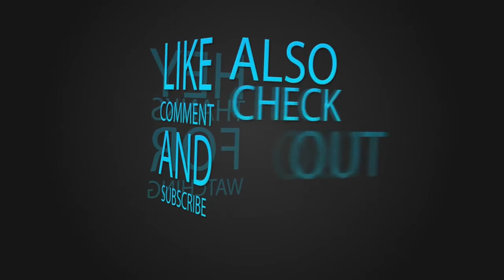"TOWN" Round 20 Pack a Punch Fun! - Black Ops 2 Zombies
Be sure to Double Tap that like button!

I hope you enjoyed this video of us pack a punching the first gun we get in the box on round 20, on the town map!

BURIED GLITCH, TODAY, BURIED GLITCHES, BURIED GLITCH, VENGANCE DLC, HIGH ROUNDS
FLYING GLITCH, PARALYZER, GOD MODE, VENGANCE DLC
UNLIMITED AMMO, MP5, UNLIMITED AMMO, GOD MODE, GOD MODE, UNLIMITED AMMO
BLACK OPS 2 Invincibility Glitch Tutorial (Black Ops 2 Zombies Glitch)
MOTD GLITCHES, MOB OF THE DEAD GLITCH, MOTD GLITCH, MOB OF THE DEAD GLITCHES
God Mode glitches, invincible, cod, call of duty, Unlimited Ammo, Wallbreach, Under Map
Black Ops 2 Zombies: BURIED EASTER EGG - COMPLETE STEP-BY-STEP GUIDE - MAXIS EASTER EGG
Black Ops 2 Zombies: Buried Easter Egg - Complete Maxis Easter Egg - ALL PERMA PERKS!
Buried Zombies: PHD FLOPPER PERMANENT PERK EASTER EGG! - How To Get PHD Flopper on Buried [Black Ops 2 Zombies]
Buried Zombies: NAVCARD EASTER EGG TABLE COMPLETE!
Buried Zombies: Paralyzer, Time Bomb, Chalk Drawing, Lucy Lane Ghost, Easter Eggs!
"Buried" Zombies: Easter Egg, Free Perk, Pack-A-Punched Round 1 - Epic Achievements List
"buried bank" "buried fridge" "buried chalk drawing" "buried free points" "buried easter eggs" "buried phd flopper" "buried vulture aid" "buried free weapons" "buried free perks"
Buried Zombies: NEW PERK! - "VULTURE-AID" [Black Ops 2 Zombies "Buried"]
Black Ops 2 Zombies: "Buried" - Scarecrow Zombie Boss, Secret Easter Egg Hobo, Ray Gun Mark II!
NEW Black Ops 2 "VENGEANCE" Trailer - "BURIED" FULL Analysis of NEW Zombies, Boss & MORE! (Gameplay)
"BURIED" Zombies Gameplay - NEW Characters, Buildables & MORE! - Black Ops 2 Zombies Gameplay